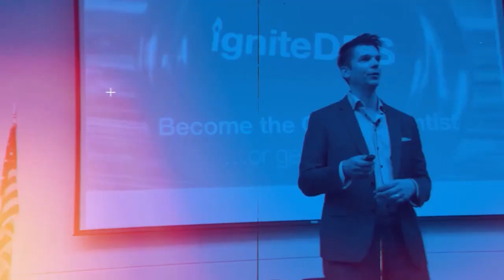The top 5 mistakes dentists make when they affiliate with a DSO | with Brannon Moncrief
Step into the world of dental practice transitions with our latest episode, where we unravel the complexities of selling your practice to a DSO!

Drs. David Rice and Pamela Maragliano-Muniz delve into the intriguing trend of dentists turning to DSOs for lucrative practice sales, but with a crucial twist—our guest Brannon Moncrief unveils the top mistakes dentists often make in this process.

Before you take the leap, are you armed with the right questions? This episode serves as your essential guide, offering invaluable insights and expert advice that could potentially save your future.

Whether you're contemplating a practice sale or simply curious about the intricacies of DSO transactions, this is a podcast you can't afford to miss!

About David Rice, DDS

Founder of the nation’s largest student and new-dentist community, igniteDDS, David R. Rice, DDS, travels the world speaking, writing, and connecting today’s top young dentists with tomorrow’s most successful dental practices. He is the editorial director of DentistryIQ and leads a team-centered restorative and implant practice in East Amherst, New York. With 27 years of practice in the books, Dr. Rice is trained at the Pankey Institute, the Dawson Academy, Spear Education, and most prolifically at the school of hard knocks.